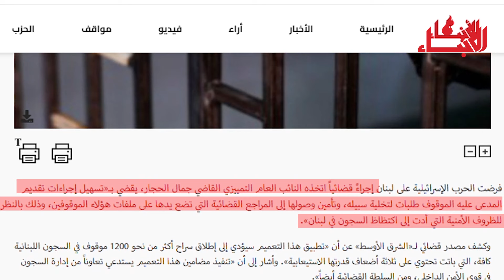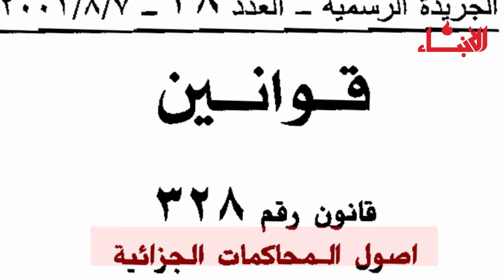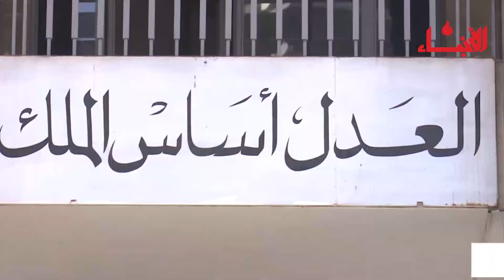قنبلة موقوتة خلف القضبان... أكثر من ثلثي السجناء بانتظار المحاكمات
محمود للأنباء: السبب الرئيسي للإكتظاظ هو عدم تطبيق مواد قانون أصول المحاكمات الجزائية بدءاً من التوقيف للتحقيق وصولاً لإجراءات المحاكمة وليس كثرة الجرائم